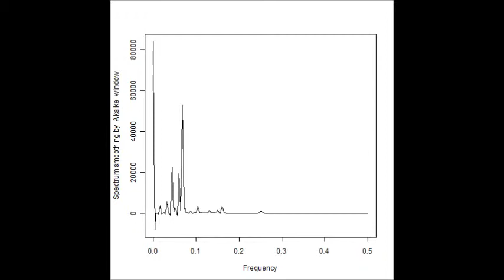超音波の非線形現象に関するダイナミック制御技術（ Ultrasonic experiment ）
‹超音波の非線形現象に関するダイナミック制御技術›を開発

複数の異なる周波数の「超音波振動子」を利用する技術について、
「音色」に関する評価・分析方法を応用・発展させ
超音波の非線形現象に関する
‹ダイナミック制御技術›を開発しました。

‹超音波のダイナミックシステム「音色」›
超音波水槽内の超音波伝搬状態をシステムとしてとらえ、
　音圧変化に関する「測定」「解析」「制御」を行う。

１）障害を除去するものは

２）対象に関するデータ解析の結果（評価）に基づいて
　・・・の音響特性を検出・評価する技術›

３）特性の確認により
　超音波の非線形現象と相互作用を考慮した、
　目的に合わせた制御の実現に進む
　‹キャビテーション・音響流のコントロール技術›

といった方法（展開）により
　目的とする超音波の利用を実現します。

具体的には
　＊：液循環のタイマー制御
　＊：複数の異なる超音波振動子の出力制御
　＊：専用水槽、マイクロバブル・・の最適化
　＊：専用治工具（トレイ、カゴ、・・）の開発
実施例が、多数あります。

今回開発した応用技術は
　定在波の制御や、キャビテーション・加速度の効果を
　一般的な超音波の周波数領域（２０ｋＨｚ～５ＭＨz）から
　大きく広げた周波数範囲を対象とします

具体的には、振動現象の周波数範囲を
　制御範囲（０．０１Ｈｚ～２５ＭＨｚ）としています。

対象物への具体的な伝搬周波数を
　音圧変化のスペクトル解析結果を利用して制御する技術です。

超音波の効果について
　伝搬状態のスペクトルに関する、時系列変化を
　超音波の音色（オリジナルの定義）として評価・分析することで
　洗浄効果・表面改質・化学反の制御・・・応用・研究に関する
　システムの制御パラメータとして利用可能にした技術です。

特に、マイクロ・ナノレベルの物質に対する
　超音波の影響は、音色（パラメータ）による制御が有効です

周波数４０ｋＨｚの超音波装置で
　洗浄液に対して、８ＭＨｚの伝搬状態を実現させることも、

周波数７２ｋＨｚの超音波照射で、
　均一な金属のナノ粒子の分散と、粒子の表面改質を行うことも可能です。

　「音色」による評価技術と
　パワースペクトル・バイスペクトル・・の解析技術を
　組み合わせることで、実用化しました。